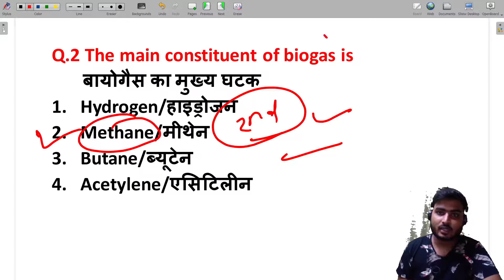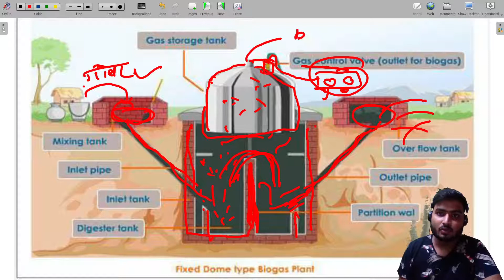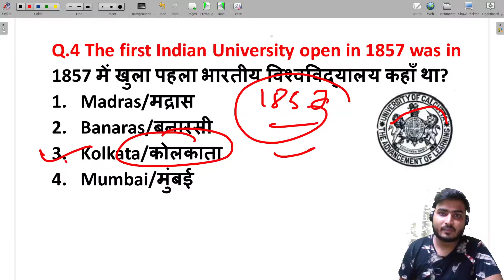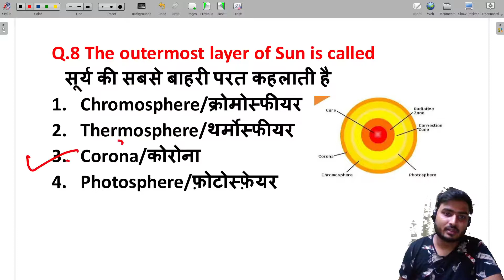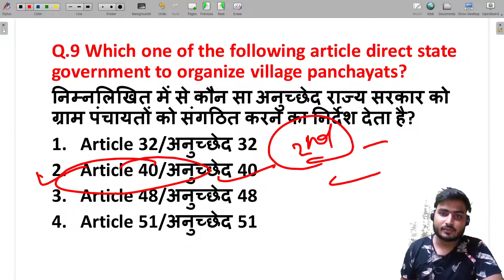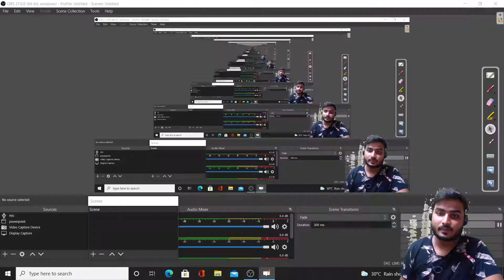STATIC G.K SET-50 UP PCS/DSSSB/UP SI/HSSCSI IN HINDI AND ENGLISH WITH PREVIOUS YEAR MCQ QUESTIONS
UPSC/SSC CGL/DSSSB/UP SI/CDS/NDA/SSC MTS/IAF FOR ALL COMPETITIVE EXAMS